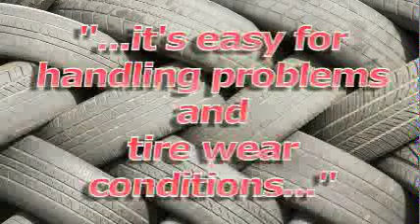Ask the Experts: What Causes Alignment To Change?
This video explains what causes your car's alignment to change.  At Autoscope we use Hunter Engineering equipment to provide your car with the most accurate alignment possible.

What sets Autoscope apart:
*Over 34 Years of Experience with European Vehicles
*Factory Testing Tools Certified Mechanics
*Hand wash and vacuum your car after service.
*Free shuttle service from your home or office.
*Our service advisors have all worked on cars.

Google Local